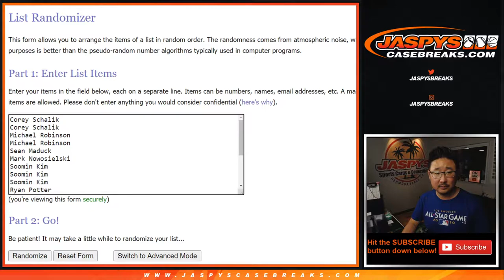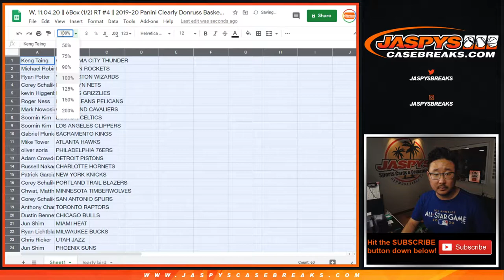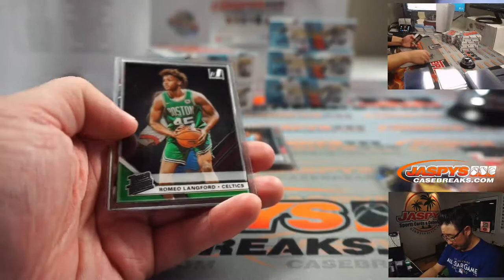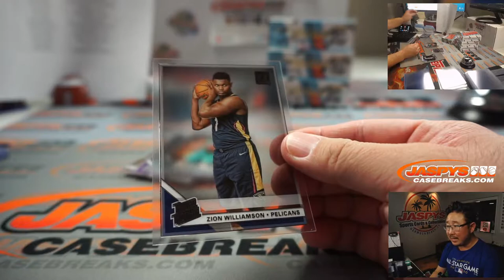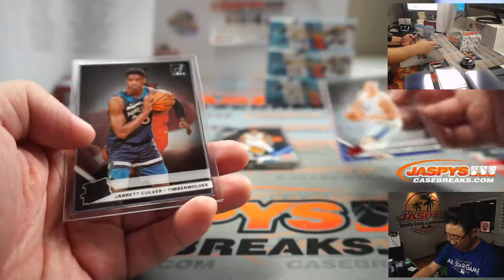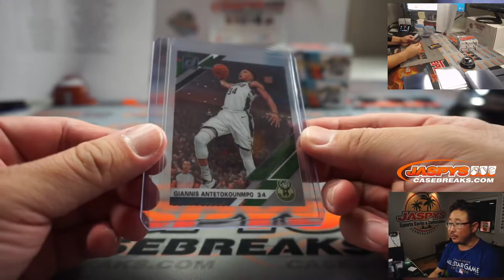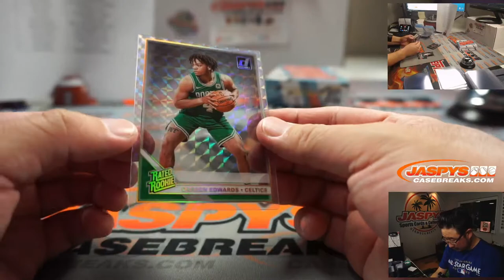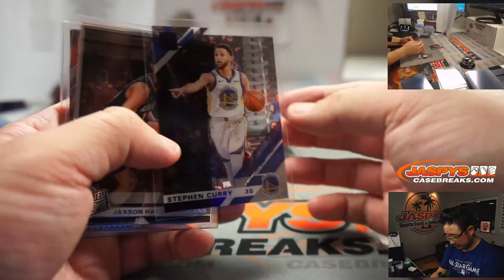W, 11.04.20 || 6Box (1/2) RT #4 || 2019-20 Panini Clearly Donruss Basketball (NBA)